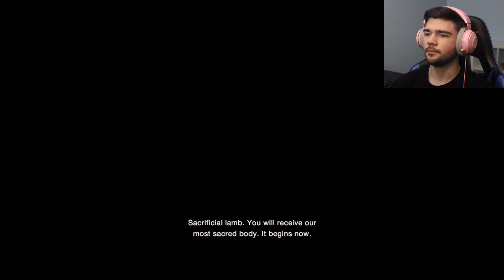Resident Evil 4 Remake Part 3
Turn NOTIFICATIONS ON to know when the next video drops!